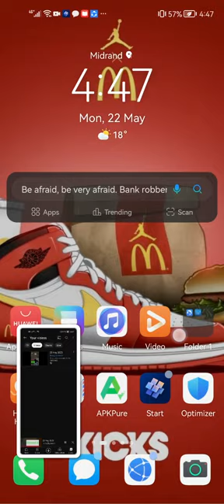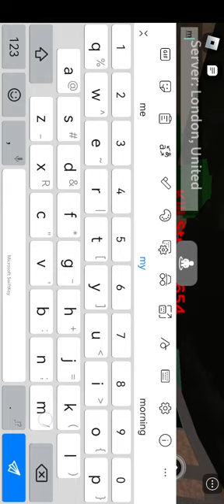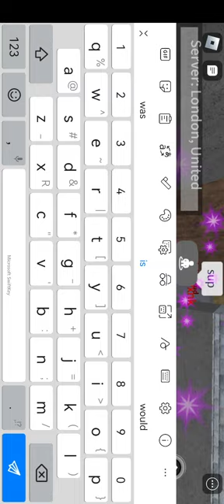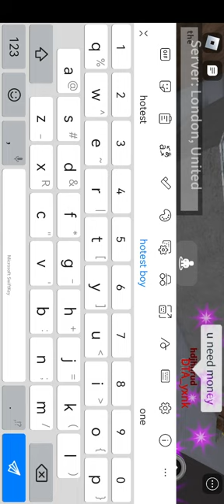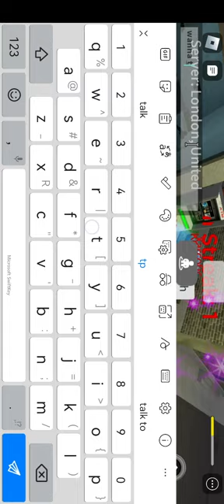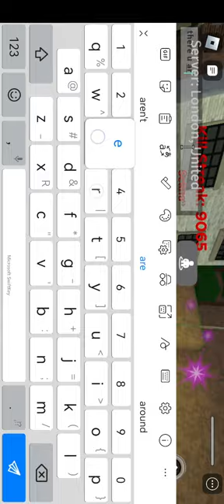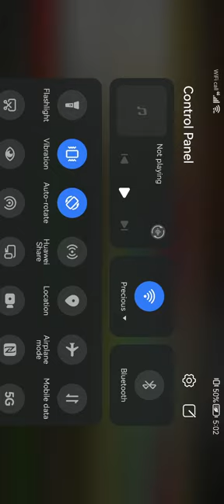it was lit